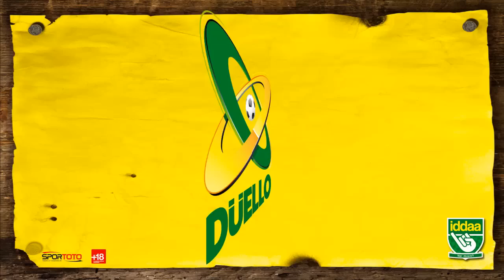Fartaş Kurtspor Real Essentepe Maç Klip